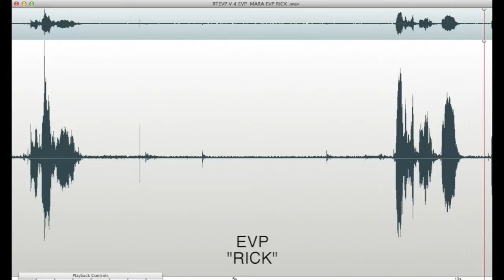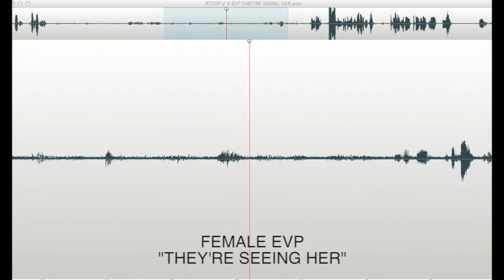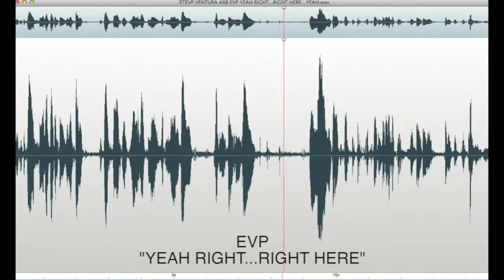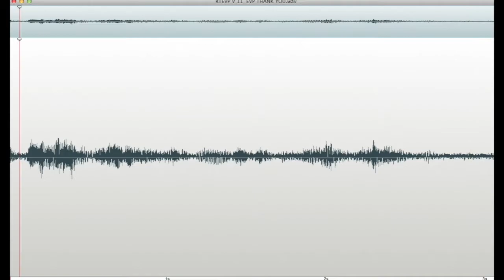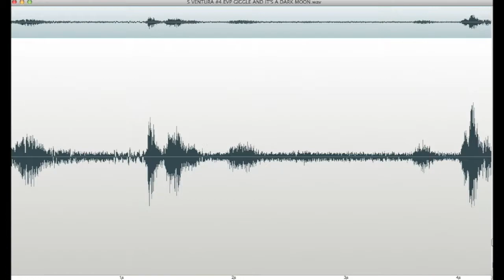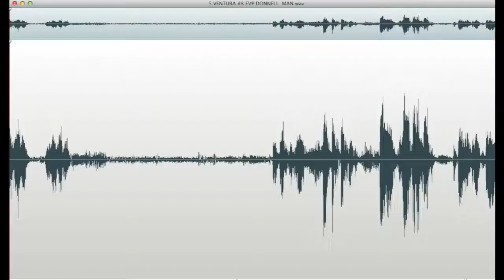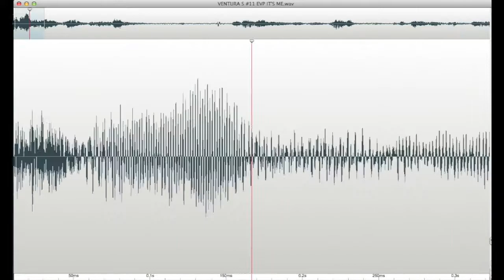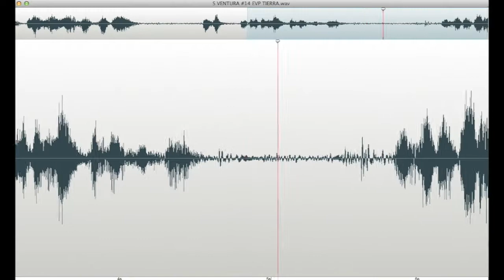Ojai Paranormal Investigators Ventura Residential Investigation Alex 5 3 2014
OJAI PARANORMAL INVESTIGATORS ALEX 5 3 2014

Couple have been experiencing entities that follow them.
We have proof that one of them is Alex's great grandfather!

See what we have captured in this short 45 minute investigation and answer some of the family's questions.

Can entities actually be preventing accidents?
We think this is exactly what has happened when nail polish bottles fell to the floor
in the bathroom and broke...making sure that no one would get hurt in the future!
EVP says "Thank You" when this is acknowledged as an act of spirit kindness.